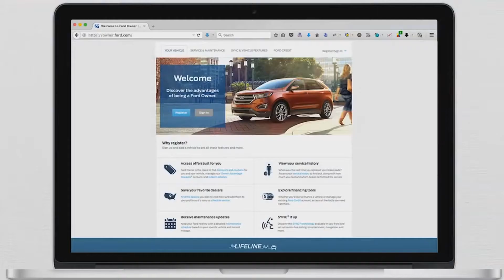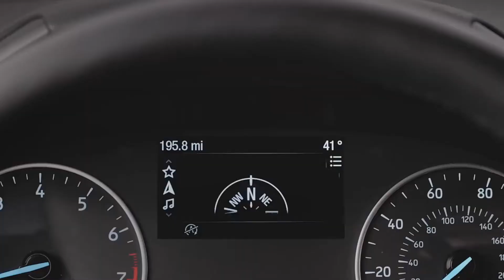¿Pensando en carro nuevo? Mire esta alternativa